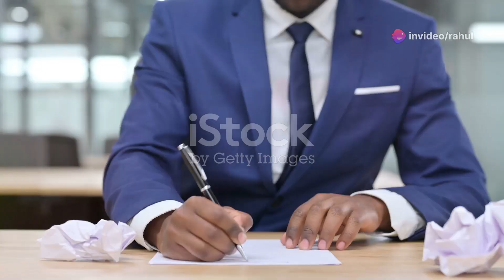Zindagi Na Milegi Dobara